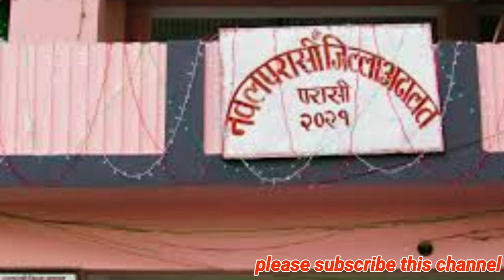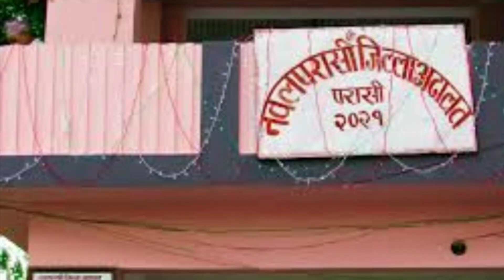paul shah latest news|पल शाहलाई तनहु जिल्ला अदालतले सफाई दियो|पल शाहले पाए सफाई|pal shah news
paul shah latest news प्रकरण|पल शाहलाई तनहु जिल्ला अदालतले सफाई दियो|पल शाहले पाए सफाई|pal shah news
बलात्कार अभियोग लागेर थुनामा रहेका अभिनेता पल शाहलाइ जिल्ला अदालत तनहु ले अभियो नपुग्ने भन्दै सफाइ दिएको छ।